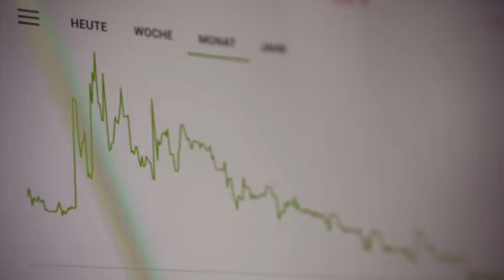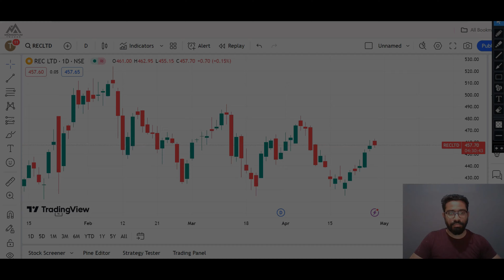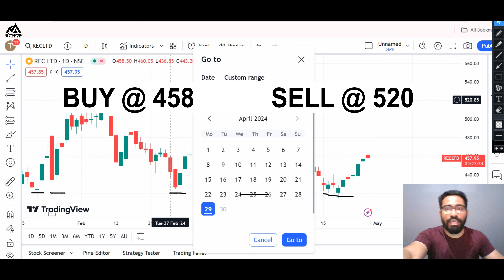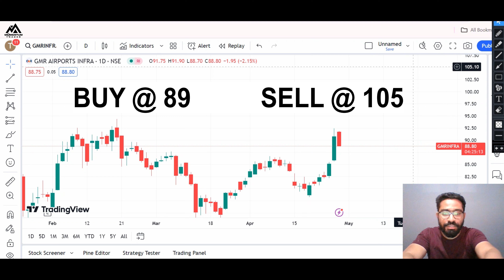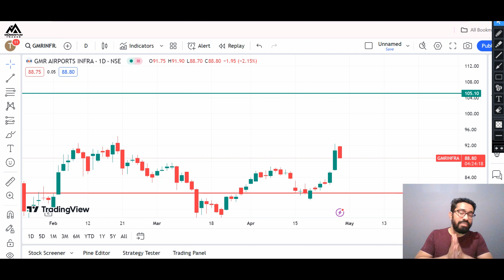Best Infrastructure Stocks for Investment and Trading - REC Ltd & GMR Infra Ltd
Hello Guys,
In today’s 58th video of Module 01, we are going to discuss all about stocks which are indicating best opportunity for Stock Options Trading as well as for Short Term Investment. These stocks are related to the Infrastructure Sector.

But in such a bullish rally, is it going to be beneficial for the traders as well as investors?

Let us check it out in the above video.